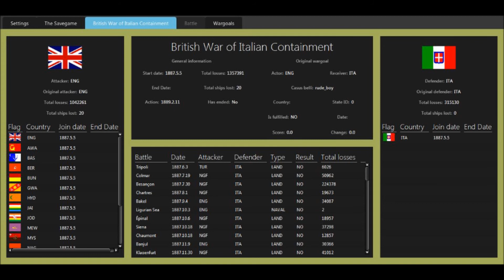Speedplay Papal Italy #6: At War with the World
As we continue fighting the French, the British declare war, and we declare a subsequent war on Austria.

All games used are the property of Paradox Interactive.